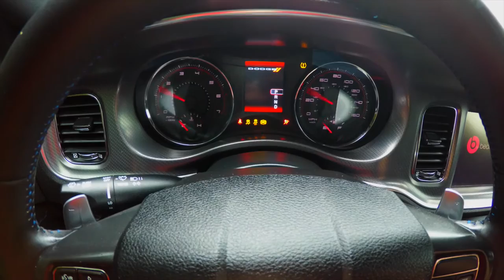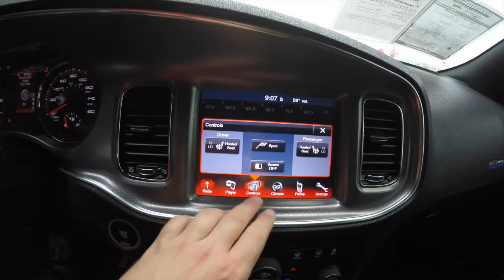2013 Dodge Charger RT Daytona Edition Blue | HEMI | Martinsville, IN | P10397